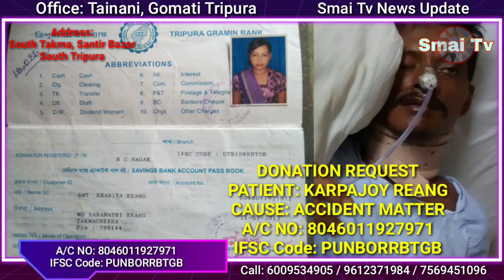REQUESTING DONATION FOR MR. KARPAJOY REANG FROM SOUTH TAKMA, SANTIR BAZAR SOUTH TRIPURA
Smai_Tv is a Kaubru News & Entertainment YouTube Channel (Web Media) of Tripura, India

Name: Karpajoy Reang
Vill: Sachindra Para,  Taokhoma, South District

Karpajoy had a terrible bike accident and is currently in ICU at ILS Hospital,  Agartala. (Photos attached)

Till date, the cost of treatment had surpassed 5 lakhs and more 3-5 lakhs is required for him to recover.

Karpajoy belongs to a poor family background. He is currently survived by his wife, 6 year old son and an old mother.

Kirpajoy is in urgent need of financial support for his recovery. Your small donation will be of great help to Kirpajoy and his family.

Name: Tuisouh Rai Reang
Bank: State Bank of India

Pay using UPI code
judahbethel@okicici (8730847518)